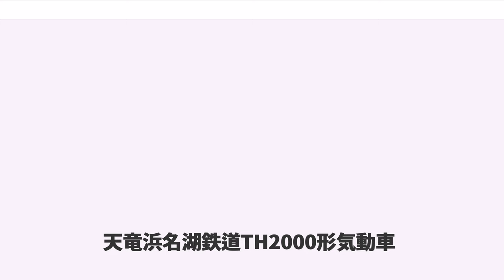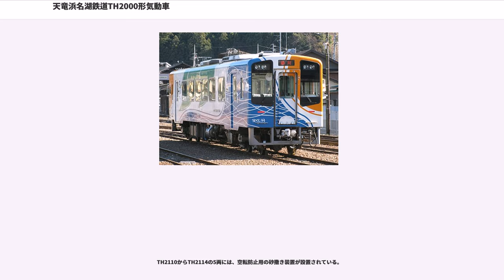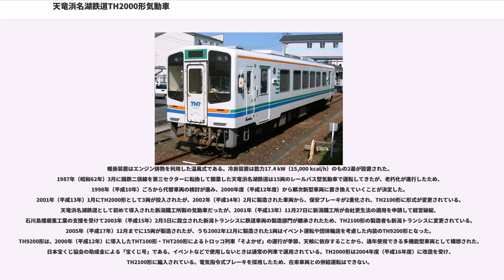天竜浜名湖鉄道TH2000形気動車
天竜浜名湖鉄道TH2000形気動車（てんりゅうはまなこてつどうTH2000がたきどうしゃ）は、2001年（平成13年）に、開業時から使用されていたTH1形の代替のため3両が製造された天竜浜名湖鉄道の気動車である。2004年度（平成16年度）にTH2100形に全車改造されて形式消滅している。本項では、TH2000形の保安ブレーキが変更された増備車で、2002年（平成14年）から2005年にかけて11両が製造された天竜浜名湖鉄道TH2100形気動車（てんりゅうはまなこてつどうTH2100がたきどうしゃ）、TH2100形の内装を観光用に変更し、2002年（平成14年）に1両が製造された天竜浜名湖鉄道TH9200形気動車（てんりゅうはまなこてつどうTH9200がたきどうしゃ）についてもあわせて記載する。

1987年（昭和62年）3月に日本国有鉄道（国鉄）二俣線を第三セクターに転換して開業した天竜浜名湖鉄道は15両のレールバス型気動車TH1形で運転を行ってきたが、老朽化が進んだため、順次更新する方針が決定、2001年（平成13年）に3両がTH2000形として製造され、2002年（平成14年）以降は保安ブレーキの2重化により形式が変更されたTH2100形に移行した上で、観光用の内装をもつTH9200形1両を含めて2005年（平成17年）までに計15両が製造された。天竜浜名湖鉄道としてはじめての新潟鐵工所製の車両だったが、2003年（平成15年）以降の製造は同社の鉄道車両製造部門を継承した新潟トランシスに変更されている。TH3000形に続いて18 m級の車体、カミンズ製大出力ディーゼルエンジンを採用した。運転士の負担低減のため、列車情報制御装置が搭載された。TH2000形、TH2100形の内装はセミクロスシート、TH9200形は全席転換クロスシートで、外装塗装もTH2000形、TH2100形とは異なる。TH9200形は日本宝くじ協会の助成を受けた宝くじ号であり、形式名の92は「くじ」から命名された。TH2000形は2004年度（平成16年度）に改造の上TH2100形に編入されている。

新潟鐵工所製の軽快気動車NDCの一種で、TH3000形に続いて18 m級車体を採用した。開業時から使用されているTH1形では、バス用部品を多用したリベット構造の車体が採用されたが、TH2000形では一般の鉄道車両と同様、溶接構造を採用し、車体長も3 m延長されている。前面は貫通式、乗務員室は左側で、乗務員室側にのみ乗務員用扉が設けられた。1,000 mm幅の引き戸の客用扉が片側2か所、両車端に設けられた。幅1,200 mmの窓7組が設けられ、冷暖房効率の向上のため熱線吸収ガラスの固定式となった。戸袋部に窓はなく、全車トイレの装備はない。 TH2000形、TH2100形の外装はアイボリーホワイトをベースとし、オレンジ、ブルー、グリーンの帯が入った。TH9200形の外観塗装は一般公募による白にオレンジ、ブルー、グリーンが鮮やかに意匠化されたものとなった。

TH2000形、TH2100形は4人掛けボックスシート8組を備え、扉付近のみロングシートとなった。TH9200形は全席転換クロスシートで、TH2000形、TH2100形では掛川寄り、TH9200形では新所原寄り助士側に車椅子スペースも設置された。TH9200形の車椅子スペース付近の座席は1人掛けとなっている。TH2000形、TH2100形座席表布は青系、TH9200形は緑系である。天井は平天井となり、ラインデリアが設置された。ワンマン運転用の機器は鉄道車両用に開発されたもので、各種データの記録機能をもっている。

TH9200形はイベントや団体輸送に対応するため、DVDプレーヤー、ワイヤレスマイクによるカラオケ装置を備え、車内両妻面には22インチ液晶ディスプレイが設けられた。客用扉と座席の間にガラスの仕切りが設けられている。
エンジンは、カミンズ製N-14Rディーゼルエンジンを1基搭載、定格出力257 kW (350 PS) / 2,000 rpmに設定された。動力は変速1速、直結3速の新潟コンバーター製TACN-33-1601液体変速機を介して2軸駆動の台車に伝達される。燃費改善のため、変速域が狭くなっており、変速は自動的に行われる。台車はボルスタレス空気ばね、積層ゴム式NP131D/Tが採用された。制動装置は電...